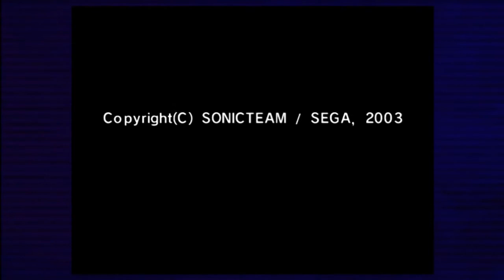E 102 Gamma's Death Rescored- Sonic Adventure 1999 (Gut's theme - OST 4 Gatsu).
The only (on-screen) death in the Sonic franchise to date. E 102 Gamma was a great character that got a raw deal at the end of Sonic Adventure. Wanting to give him a more appropriate send-off, I synced his final scene with Guts’ theme and was surprised at how well it hit all of the music-cues. Here is the scene in its entirety.